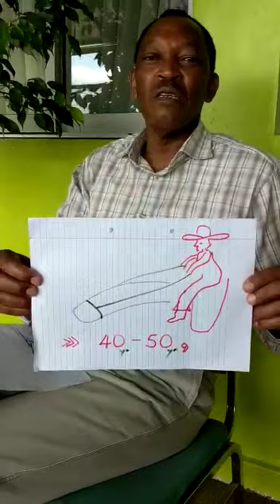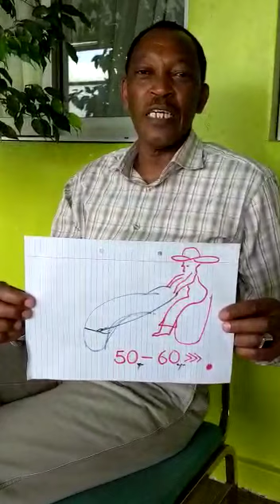Catuaba for men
Brazilian Catuaba with Lawrance